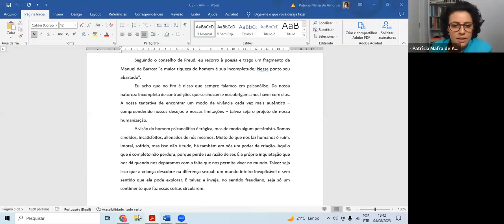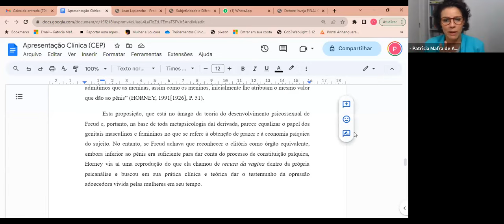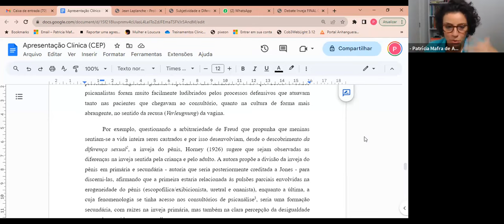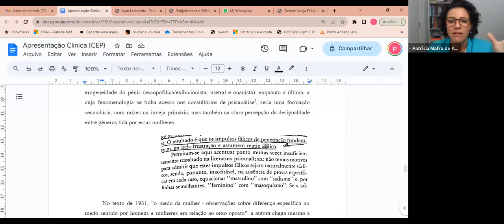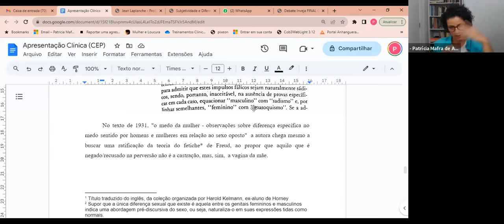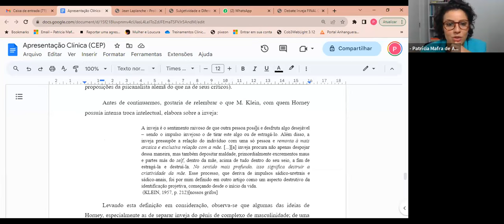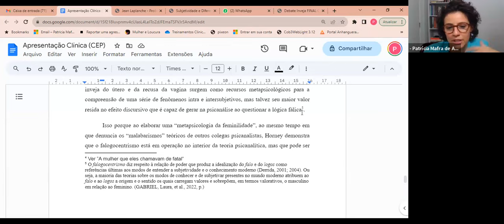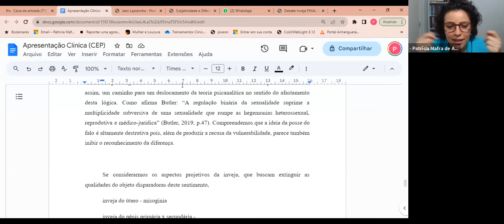Debate: (Ho)ménage(m) à trois: falo, vagina e pênis nas suas intersecções invejosas - 04.08.2023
docente
João Paulo Nascimento Janeiro
Psicanalista formado pelo CEP. Psicólogo formado pela USP. Integrante do Grupo de Palestras e da Rede de Atendimento – Clínica do CEP. Integrante do Laboratório de Pesquisas e Intervenções em Psicanálise (Psia) do IPUSP. Mayara Sastre Capelozza: psicanalista. Psicóloga clínica formada pela UNESP. Mestre em Psicologia do Desenvolvimento e Aprendizagem pela UNESP.

Patrícia Mafra De Amorim
Psicóloga e Psicanalista; Coordenadora do Serviço-Escola de Psicologia da Anhanguera - Pirituba, Doutora em Psicologia Clínica na USP; Mestre em Estudos Psicanalíticos pela UFMG; Membro do Psia (Laboratório de Pesquisas e Investigações em Psicanálise - IPUSP), do GBPSF (Grupo Brasileiro de Pesquisas Sándor Ferenczi) e do Núcleo Brasileiro de Psicanálise e Psicoterapia Relacional.

Mayara Sastre Capelozza
Psicanalista. Psicóloga clínica formada pela UNESP. Mestre em Psicologia do Desenvolvimento e Aprendizagem pela UNESP.

programa
A ênfase no debate é uma forma de reconhecer as diferentes leituras das problemáticas sociais. Por isso são convidados profissionais que, além de se caracterizarem pelo nível de dedicação e especialização nos respectivos temas, evidenciam a diversidade de abordagens.

sexta-feira | dia 04 de agosto

O Debate é uma atividade gratuita, dirigida ao público em geral.